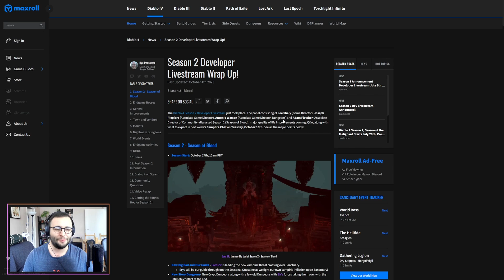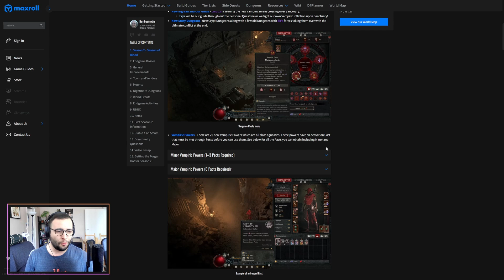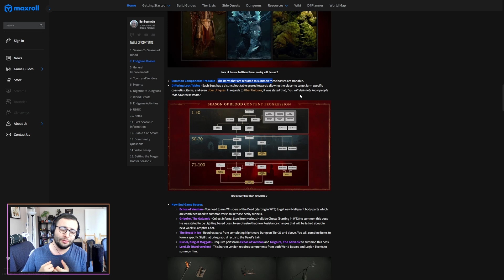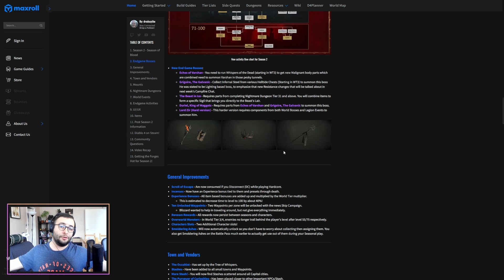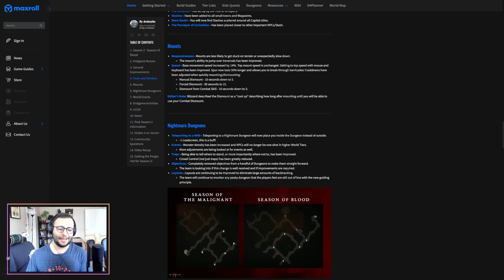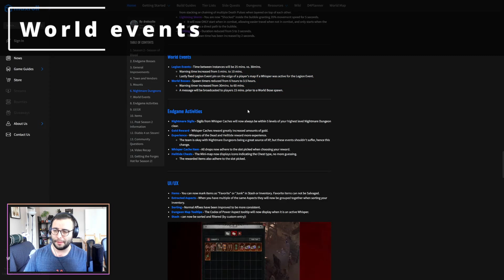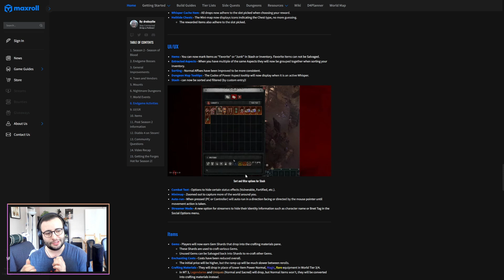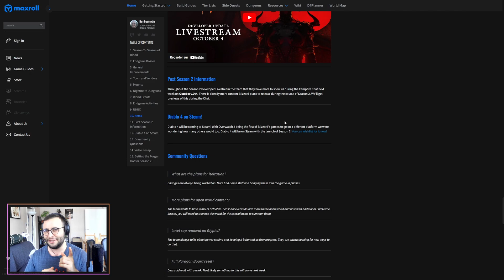Diablo 4 Saison 2 : La Saison de la Rédemption ? Résumé du Campfire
La saison 2 de Diablo 4 se rapproche à grands pas, et les développeurs nous ont convié à un nouveau campfire talk hier soir dont je vous fais ici le résumé.

⏱️ Timestamps:
00:00 Introduction
01:12 Ajouts de contenu
07:27 Améliorations diverses
11:15 Donjons du cauchemar
13:19 World events
14:56 Interface utilisateur
16:10 Items